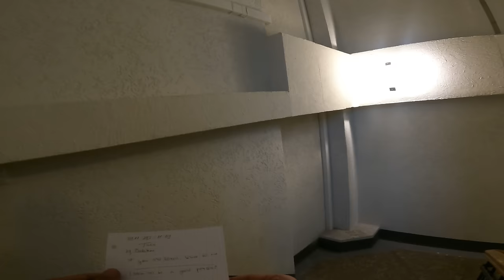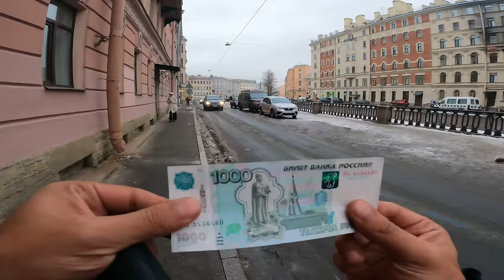RUSYA’ya geldim, burası çok güzel! St. Petersburg’ta ilk günüm!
Merhaba arkadaşlar, yıllar sonra gelmeyi çok istediğim Rusya’ya sonunda gelebildim. Umarım videomu beğenirsiniz.